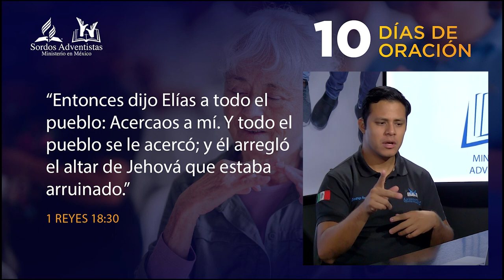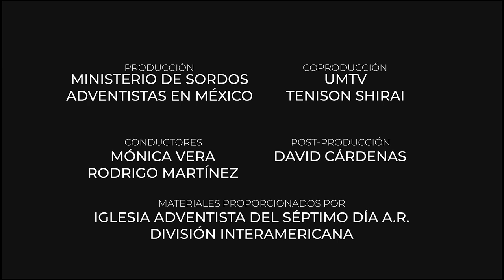10 Días de Oración en LSM 2023. Día 4 LO QUE TRAE A DIOS DE VUELTA